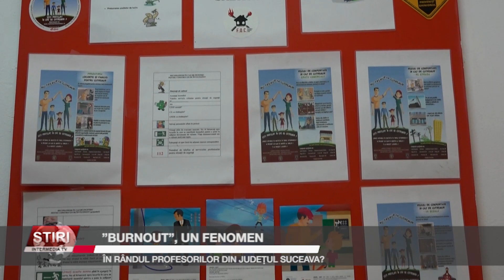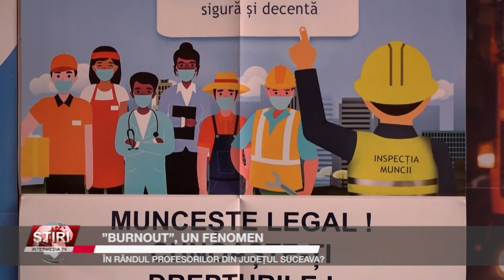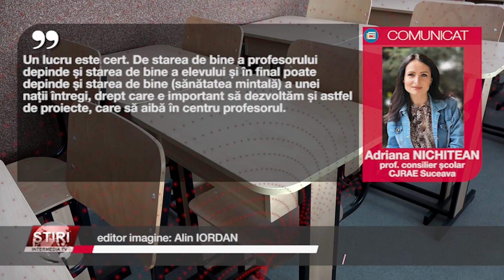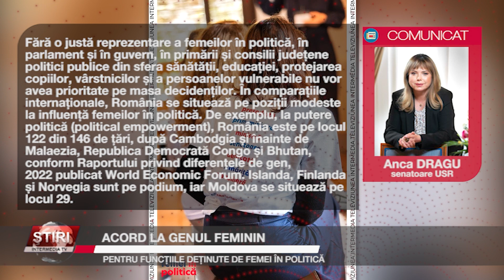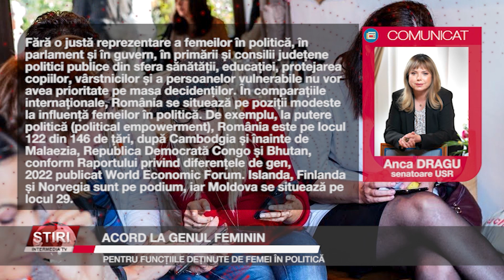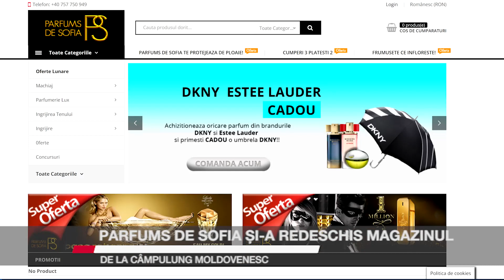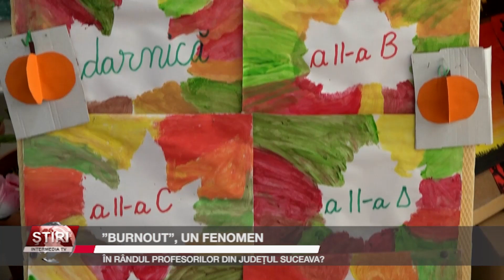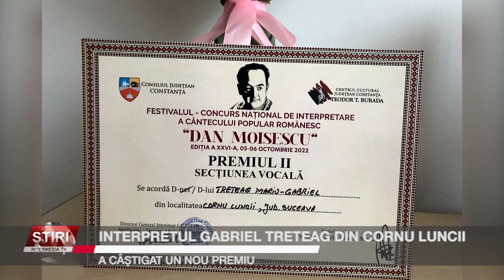Știrile Intermedia - 17 Octombrie 2022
Iată și câteva dintre subiectele zilei: fostul senator PNȚCD de Suceava Petru Juravlea a trecut la cele veșnice, la vârsta de 76 de ani. Peste 40% dintre cadrele didactice care au răspuns la un chestionar lansat de Centrul Județean de Resurse și Asistență Educațională Suceava acuză oboseală cronică și epuizare emoțională, iar Foresta Suceava a suferit sâmbătă prima înfrângere în actualul sezon al Ligii a 3-a la fotbal, dar a rămas pe primul loc în clasament. Detalii despre acestea și alte subiecte, în știrile pe larg.